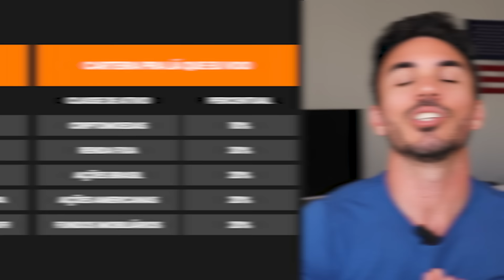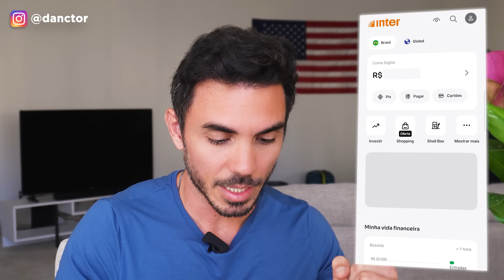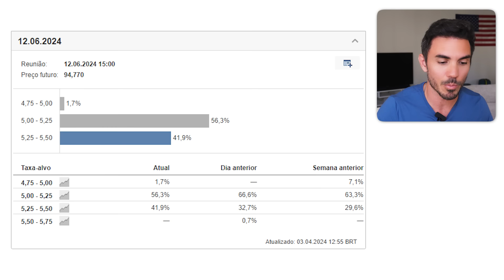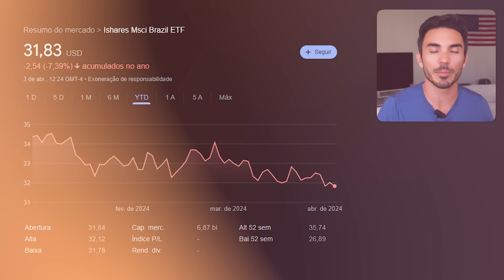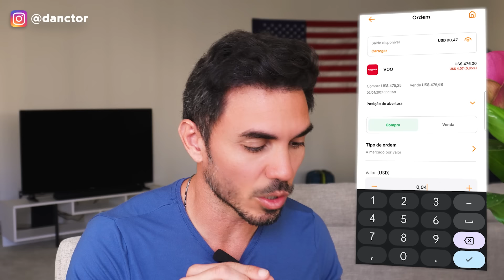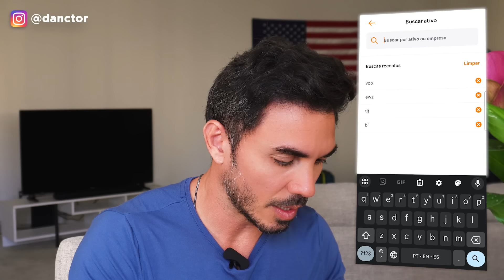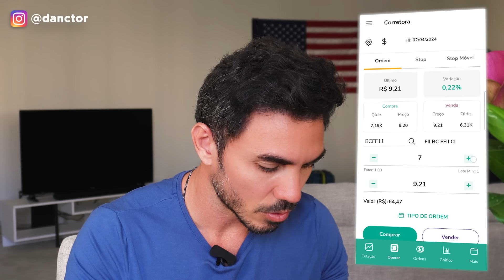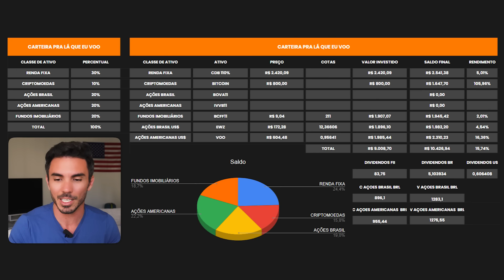15,5% DE RENDIMENTO EM 9 MESES DA FORMA MAIS SIMPLES DE INVESTIR | CARTEIRA PRA LÁ QUE EU VOO #10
Nessa série CARTEIRA PRA LÁ QUE EU VOO eu estou criando do absoluto zero uma carteira de investimentos para te mostrar o jeito mais simples de investir de maneira diversificada, dividindo entre criptomoedas, renda fixa, ações brasileiras, ações americanas e fundos imobiliários. Esse é o 10º vídeo da nossa série e nossa carteira já tem um rendimento de 15,5%
Todo mês, compramos 1000 reais, de maneira preguiçosa, sem pensar em que opções investir. Investimos nos mesmos ativos. Se estão mais caros compramos menos, se estão mais baratos, compramos mais. E dessa forma vamos balanceando a carteira e conseguindo ganhos maiores no longo prazo.
A carteira pra lá que eu voo não foi pensada no curto prazo, ela é um investimento de longuíssimo prazo, é uma maratona, é pra que tenhamos tempo no futuro para estarmos com nossa família, viajar e trabalhar menos. E investir não precisa ser complexo. Nem sexy. Investir precisa dar resultado. E o resultado vem dos juros compostos. Quanto mais tempo você deixar os juros compostos trabalhando, mas seu dinheiro vai render.
Lembrando que essa carteira pra lá que eu voo é apenas um guia, não é uma recomendação de investimentos.
Mas, se você entender o conceito e colocar em prática, vai ver que é possível ter ganhos maiores que a renda fixa, mesmo investindo de um jeito fácil, de um jeito simples. Mas é preciso paciência e constância, assim como numa maratona. Invista sempre, todos os meses, que o resultado vem. Se não puder 1000, invista menos, mas  invista.

✅ LINK PARA ABERTURA DE CONTA NA NOMAD (use o código DANCTOR ao abrir a sua conta e ganhe 2% de cashback (limitado a 20 dólares) em sua primeira remessa de dólares feita em até 15 dias contados da abertura da conta.

Use o código: 0350995F

✅BANCO SOFISA:
💰💰PROMOÇÃO: Se você decidiu investir no SOFISA para garantir seus 50 reais*, abra sua conta com o link abaixo:
*Campanha válida apenas para investimentos sem liquidez diária e com vencimento e liquidez de, pelo menos, 1 ano.

💰 Ganhe até $100 de desconto nas taxas de negociação se cadastrando na Binance

00:00 Como está a carteira Pra lá que eu voo
03:15 Mudanças no BCFF11
07:16 Comprando Fundos Imobiliários no Sofisa Direto
10:18 Comprando ETFs de ações brasileiras e americanas no Banco Inter
14:43 Comprando Bitcoin

⚠Lembrando que esse vídeo não é uma recomendação de compra e qualquer operação e decisão é de inteira responsabilidade do investidor.

E não deixe de me seguir também no Instagram:

 / danctor